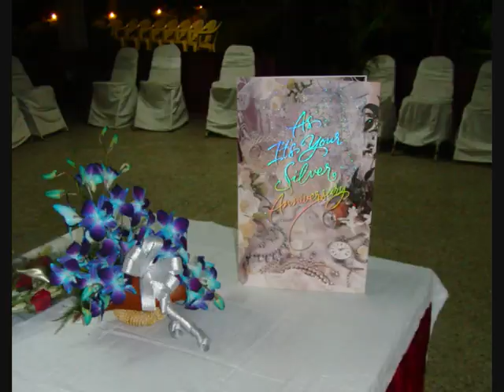25th Anniversary of Babi & Ma,celebrated BNR Officers' Club on 25.07.09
We celebrated 25th Anniversary in BNR Officers' Club on 25.07.09. Both Tatai & Ritu took the entire responsibility to organise the event. All the way Tatai came to Garden Reach from Mumbai while working in Reliance Infrastructure. Although Ritu had a busy schedule in her MBBS study, she could spare her time to render active support to us. On stage both Tatai and Ritu had a grand cultural event. On stage Tatai sang all songs as requested by all guests. The entire video was edited by Tatai. In fact we were not involved at all for the event management. Our close relations, friends attended the event and gave us enough support. Mr. A.K. Jain, General Manager, all officers of S.E.Railway and their family members attended the event.